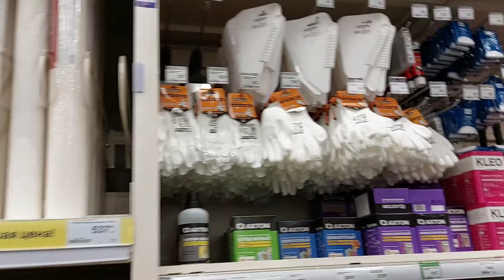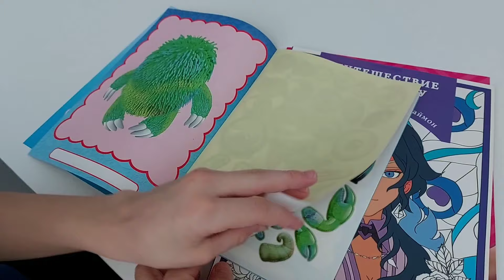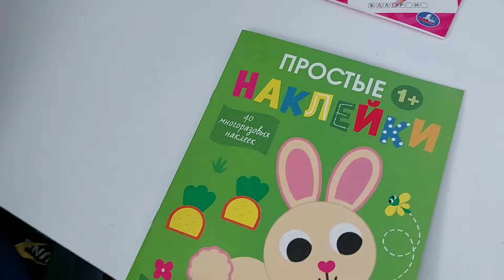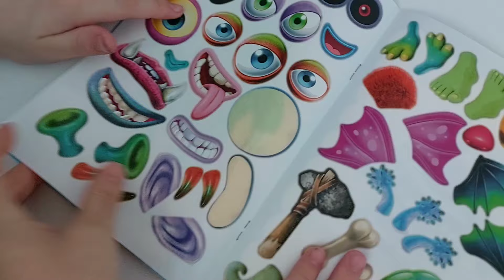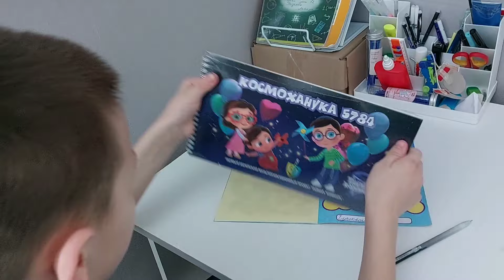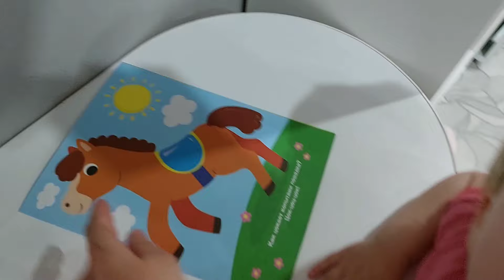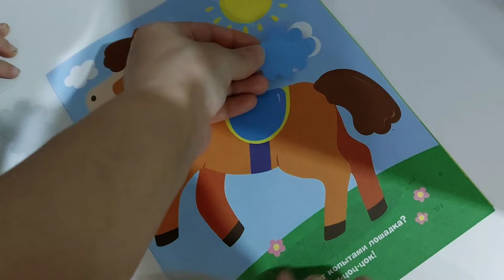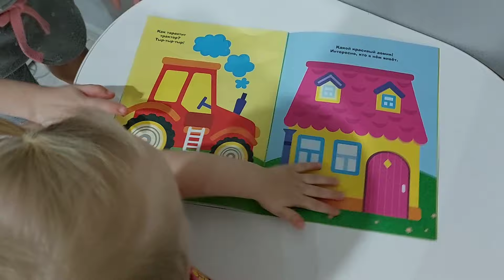Гуляем по Леруа Мерлен//В поисках комода в спальню//6,7.02.2024 год.